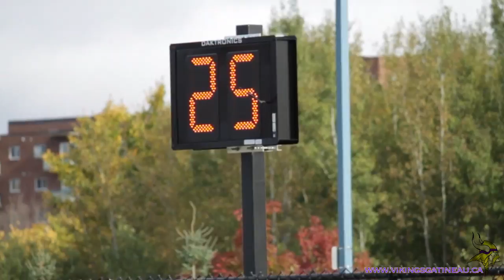Gatineau Vikings Football Club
The Gatineau Vikings Football Club presented by NCAF Films.